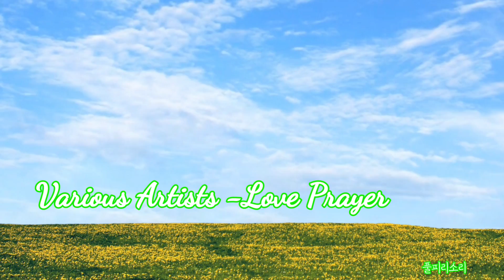Various Artists -Love Prayer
Various Artists -Love Prayer(사랑의 기도)